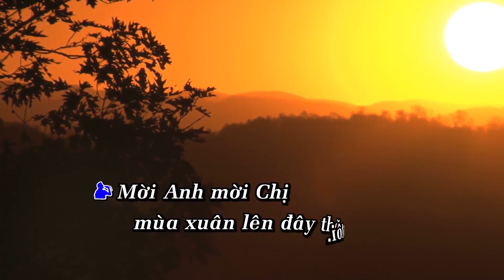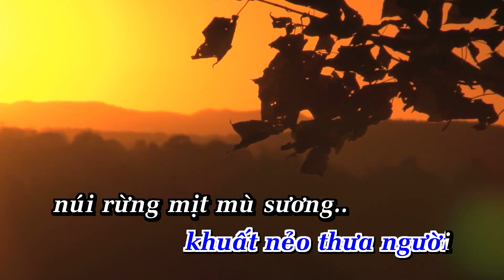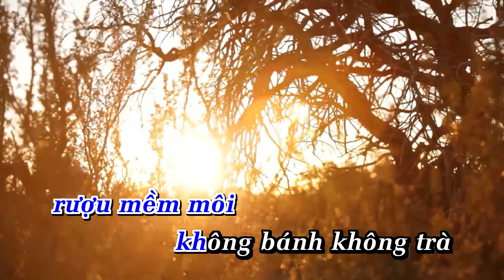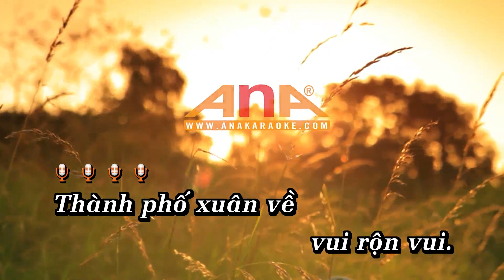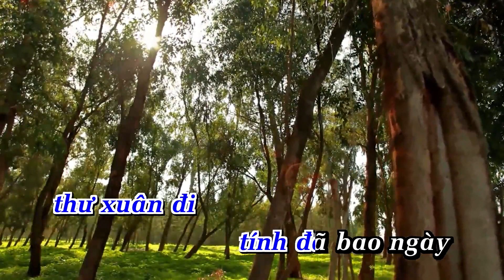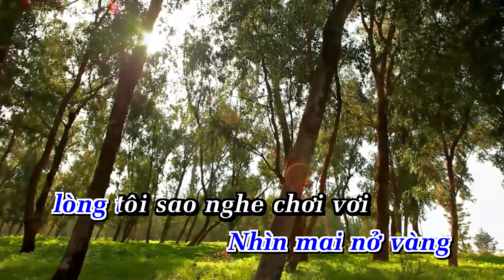Thư Xuân Trên Vùng Cao Karaoke Tone Nam Nhạc Sống ANA karaoke |Showbiz [ Bản chuẩn ]Trầm Tử Thiêng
LỜI BÀI HÁT  :Thư Xuân Trên Vùng Cao Tác giả : Trầm Tử Thiêng

Mời anh mời chị mùa xuân lên đây thăm tôi
Nơi xa xôi khuất nẻo thưa người
Núi rừng mịt mù sương
Mời em một lần rời xa nơi đang yên vui
Lên đây thăm lính ở trên rừng
Ðể cùng ngọt bùi xớt chia

Thành phố xuân về vui rộn vui
Chân người chen chân lụa là khoe
Sợ rằng đồn ta nay chẳng ai thăm
E Tết lại không rượu mềm môi
Không bánh không trà chẳng hạt dưa
Chắc lại mừng xuân bằng quân lương khô
Ðón giao thừa bằng đèn hỏa châu rơi

Mời anh, mời chị, mời em lên đây thăm tôi
Thư xuân đi tính đã bao ngày
Biết người nhận được chưa
Nhìn mai nở vàng lòng tôi sao nghe chơi vơi
Xuân ơi xuân nếu chẳng vui gì
Hãy đừng đừng tìm đến chi

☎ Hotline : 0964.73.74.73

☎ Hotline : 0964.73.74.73